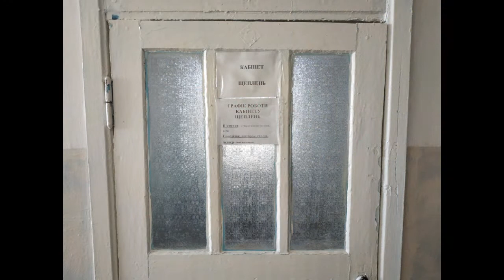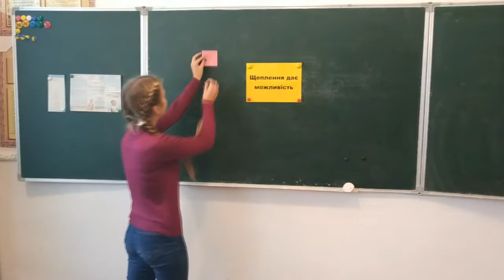Вакцінація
Рубанівський заклад загальної середньої освіти І-ІІІ ступенів.
Запрошуємо заклади загальної середньої освіти долучитися до участі у освітньому проекті «Флешмоб-конкурс у школах». Проект “Флешмоб-конкурс у школах”, який триватиме протягом вересня-грудня 2018 року, спрямований на покращення обізнаності дорослих і дітей про користь щеплень та підвищення рівня імунізації дітей в Україні, як важливу умову збереження здоров’я та життя людини. Участь у конкурсі можуть взяти класи, школи або групи учнів. Хочеш дізнатися більше про те, як бути здоровим? Хочеш відчути себе справжнім актором, продюсером чи блогером? Хочеш, щоб про твій клас та школу дізналася вся Україна та ще отримати за це подарунки? Запрошуємо тебе та твоїх однокласників взяти участь у «ФЛЕШМОБ-КОНКУРСІ» про щеплення! Що треба зробити? Разом зі своїми однокласниками, батьками та вчителем придумайте ідею креативного відеороліка про користь щеплень Запишіть відеоролік на телефон, планшет або будь-який інший гаджет та надішліть його на електронну пошту Організатори розмістять ваш відеоролік на Youtube-каналі Голосуйте за свій ролік та запрошуйте голосувати своїх друзів. Переможці конкурсу визначаються шляхом голосування на Youtube-каналі Конкурсу, за кількістю позначок «подобається». Переможцями Конкурсу стають три учасники (школи, класи або групи учнів), що отримали найбільшу кількість голосів. Переможці отримають спеціальні цінні подарунки та дипломи. Конкурс проводиться протягом вересня-грудня 2018 року.